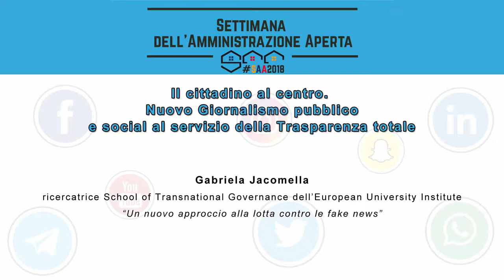Nuovo Giornalismo pubblico e social al servizio della Trasparenza totale: Gabriela Jacomella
Gabriela Jacomella, ricercatrice School of Transnational Governance dell’European University Institute

“Un nuovo approccio alla lotta contro le fake news"